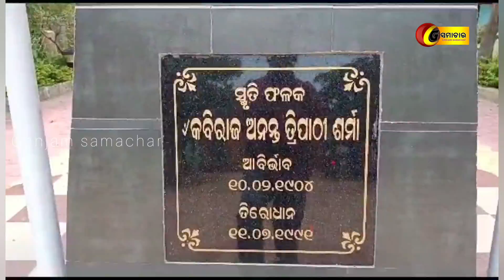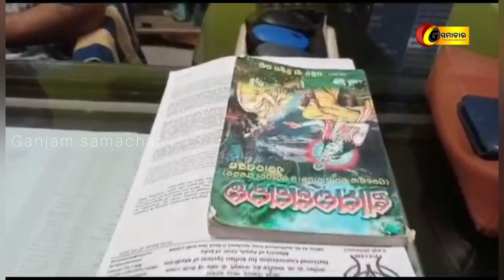ଵ୍ରହ୍ମପୁର:KATS ଆୟୁର୍ବେଦ କଲେଜକୁ ଅସ୍ଥିଶଲ୍ୟ ପିଜି ପାଠ୍ୟକ୍ରମ ନିମନ୍ତେ ମିଳିଲା ଅନୁମତି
Ganjam samachar//08//08//2023//KATS ଆୟୁର୍ବେଦ କଲେଜରେ ଅସ୍ଥିଶଲ୍ୟ ପିଜି ପାଠ୍ୟକ୍ରମ ନିମନ୍ତେ ମିଳିଲା ଅନୁମତିberhampur